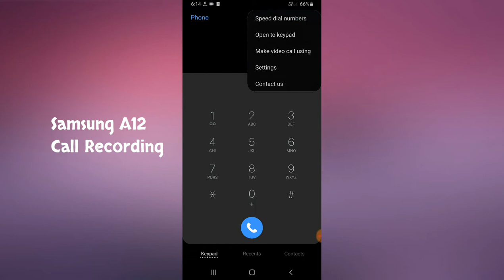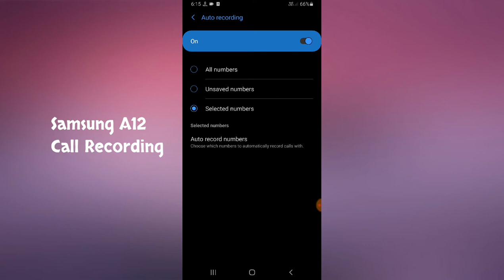Samsung A12 Call Recording Feature